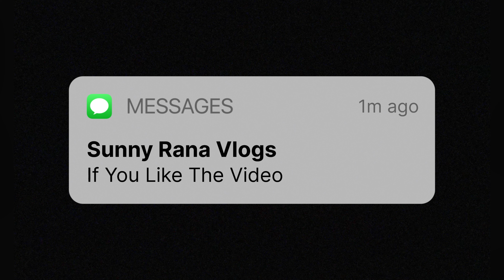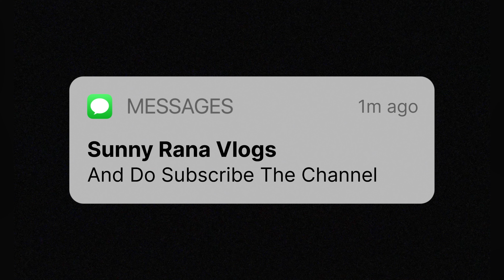GANPATI AAGMAN 2024 | SUNNY RANA VLOGS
Ram Ram 🙏🏻

(Gaming chaanel - sunny rana gmes)